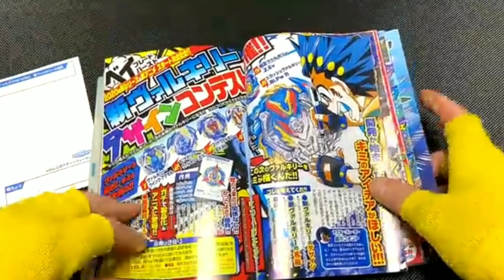11 Fakta/pendapat pasal beyblade burst..